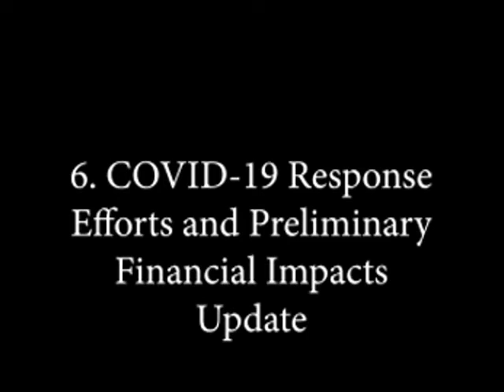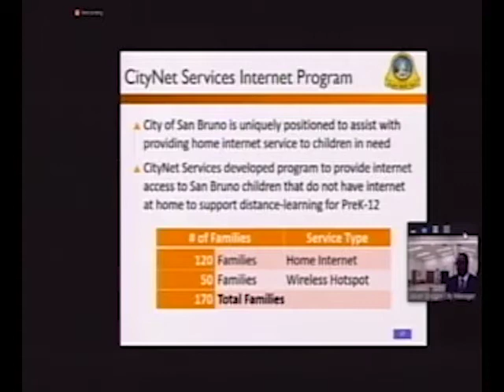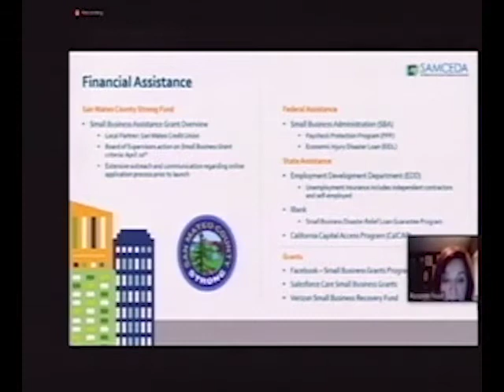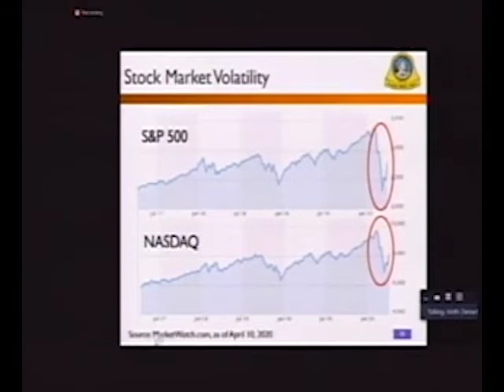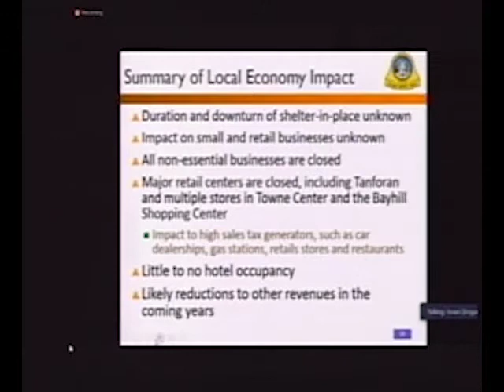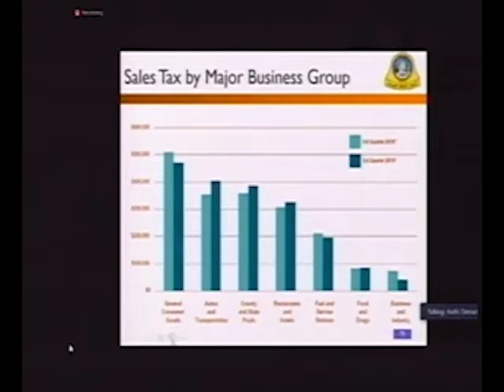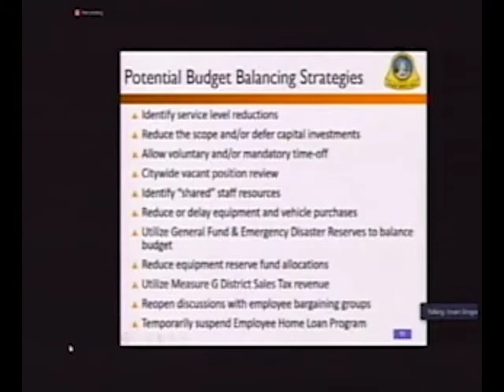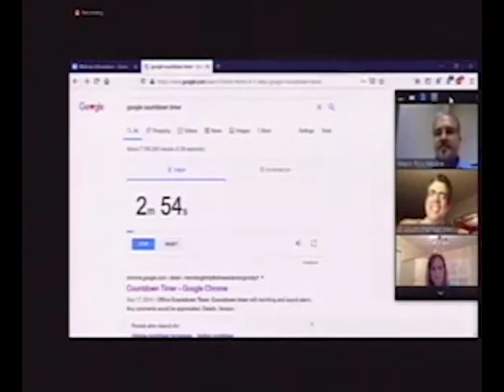San Bruno City Council Meeting April 14, 2020 6. Covid-19 Response Efforts and Financial Impacts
San Bruno City Council Meeting April 14, 2020
6. Receive Update on Covid-19 Response Efforts and Preliminary Financial Impacts